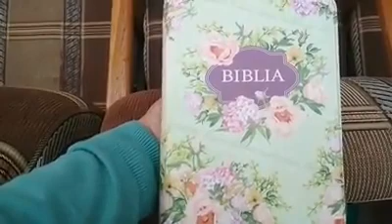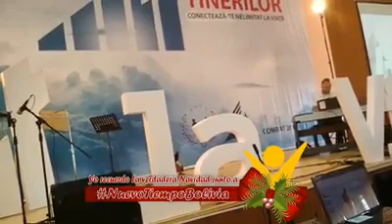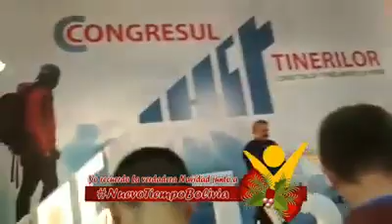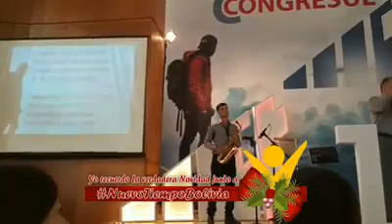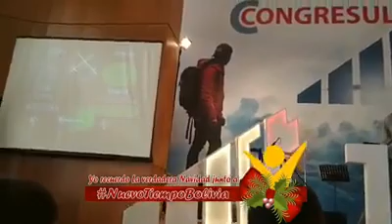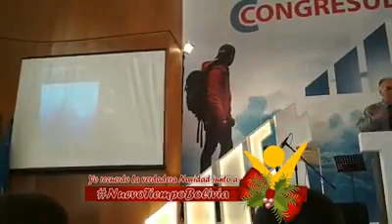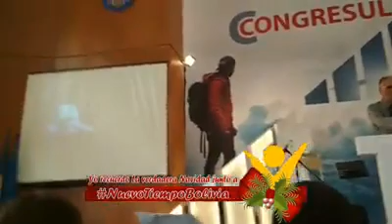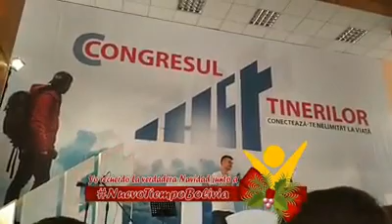10 Congres de Tineret Moldova 2018 Daniel Chirileanu si Lucian Cristescu